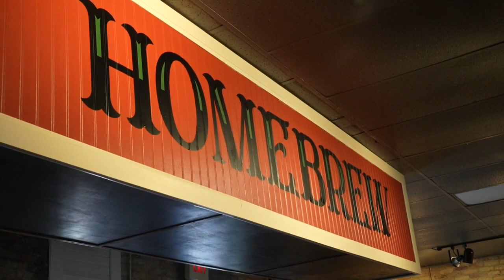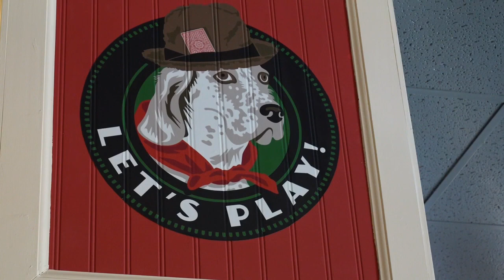New board game lounge opens in Grand Ledge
Board games are continuing their comeback in Grand Ledge at the newest game lounge that's bringing fun to Bridge Street.

Earlier in the week, we met up with a local group of board game lovers, and now, we're introducing you to Homebrew Tabletop Gaming Lounge.